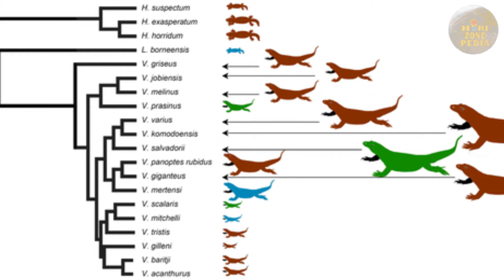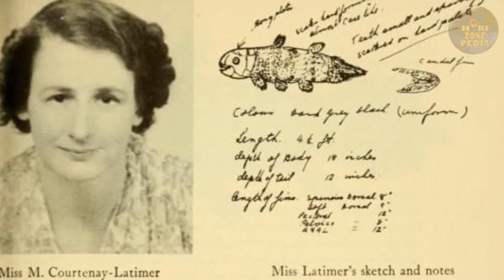Hewan Purba yang Masih Hidup di Dunia